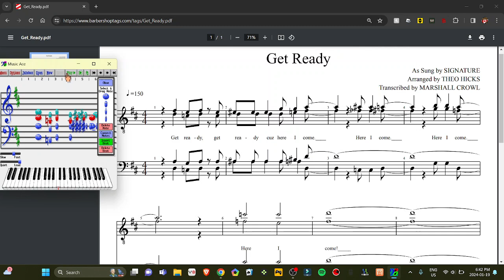Music ace doodle pad Get Ready Barbershop Tag